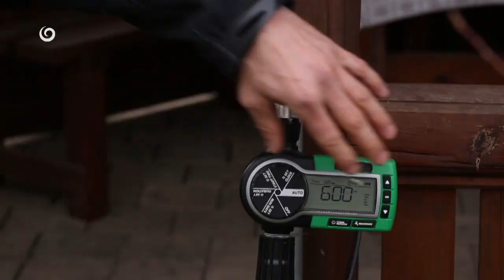NA CHALUPE (28.6.2020 o 16:55 na JOJke)